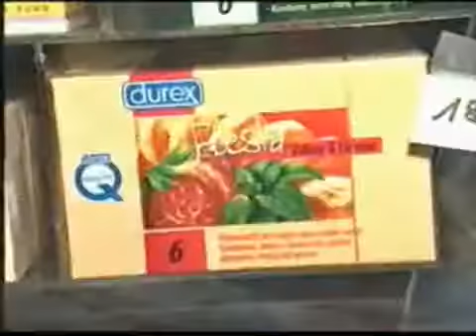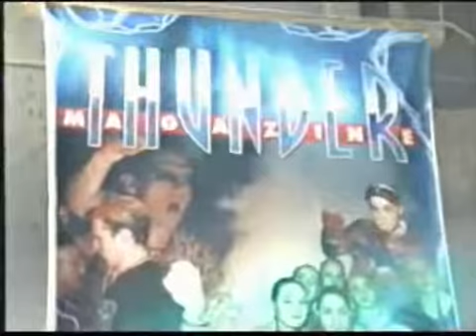Thunderdome '97 The Southern Edition part 3 ✪ Electronic Music Documentary Films